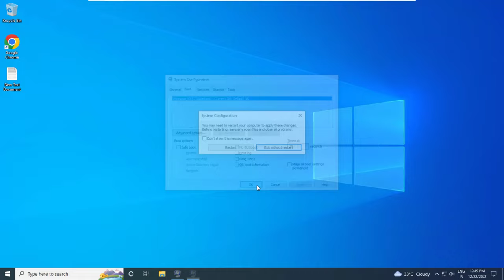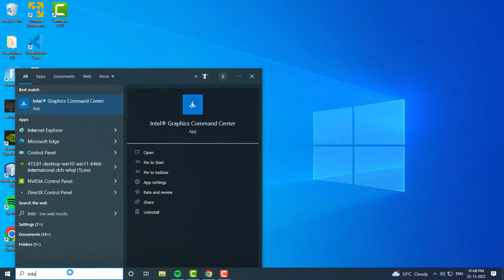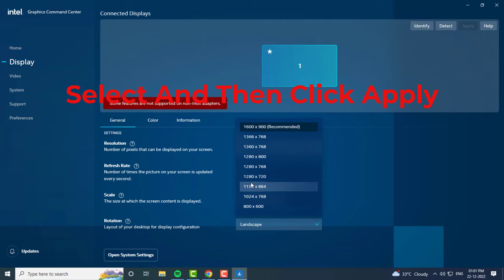Fix Windows Changing Resolution On Its Own | Resolution Changes Automatically | windows 10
This Tutorial Helps To Fix Windows Changing Resolution On Its Own

00:00 Method 1 - Update Display Adapters
00:31 Method 2 - Uncheck base video
01:04 Method 3 - Advanced Display Settings
01:46 Method 4